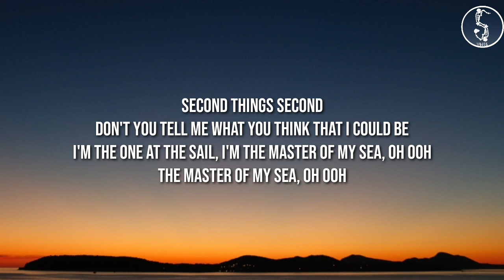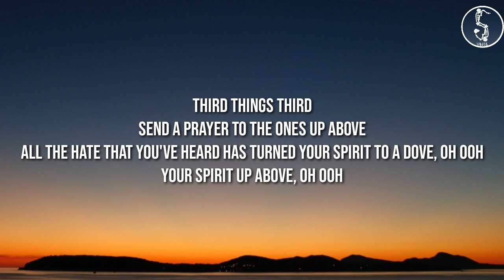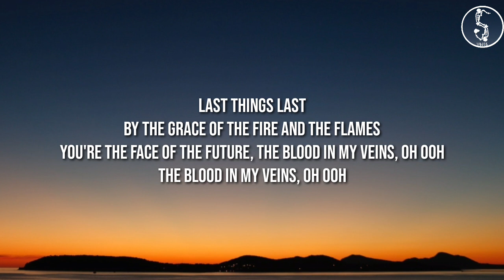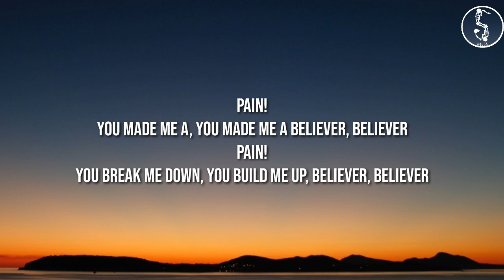Believer - imagine dregon (lyrics).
Believer lyrics = imagine dregon.

Pain!
Pain!
Pain!
Pain!

Pain!
Pain!
Pain!
Pain!

Pain!
Pain!
Pain!
Pain!

Source: Musixmatch
Songwriters: Benjamin Arthur Mckee / Daniel Coulter Reynolds / Daniel Wayne Sermon / Mattias Per Larsson / Robin Lennart Fredriksson / Daniel James Platzman / Justin Drew Tranter